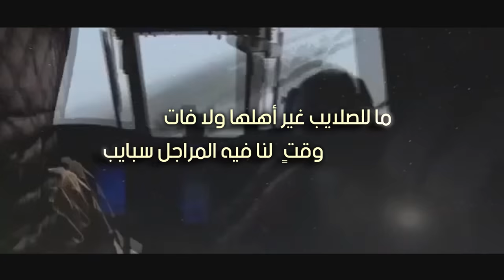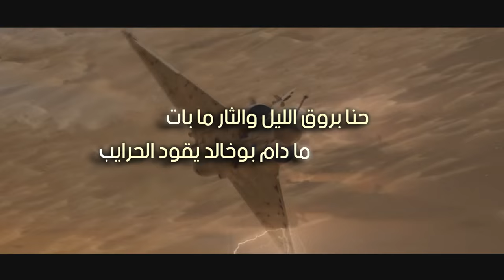إهداء إلى دولة الإمارات العربية المتحدة حكومةً وشعباً وللقوات المسلحة الإماراتية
كلمات الشاعر حمد حمدان عبدالله بن يعقوب الزعابي اداء عوض العصيمي و مشعل السامود

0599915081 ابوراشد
رابط مباشر الى الواتس اب